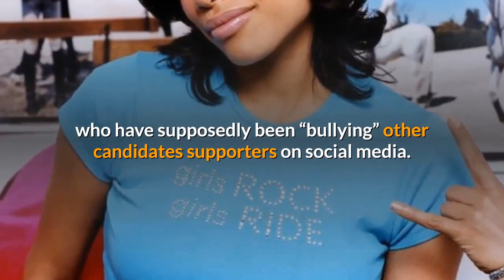Rosario Dawson Reveals Who She’ll Be Voting For In Upcoming Election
Fans of Rosario Dawson know that she has frequently been vocal regarding her political opinions and positions. Additionally, her boyfriend, Cory Booker, also happens to be a politician. BET recently reported on an Instagram post from the 9th of March in which the star revealed she was going to support Bernie Sanders, the Senator of Vermont.

Ironically, Booker recently endorsed Bernie Sanders’ rival, Joe Biden, who used to be the vice president. On her IG account, Rosario shared that she was going to vote for Bernie for the second time, and she did. Dawson went on to urge people to talk about it, but “actions speak louder than words.”

The Seven Pounds alum encouraged her followers and fans who are sitting on the sidelines to get out there and vote. According to Dawson, now is the time for people to really stand up for what they believe in, and also communicate that they “stand for something bigger.”